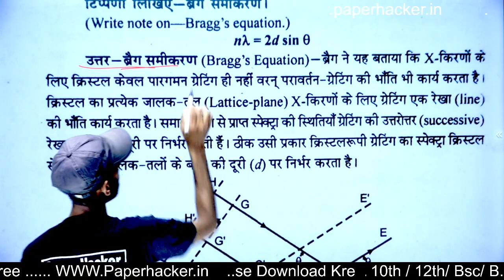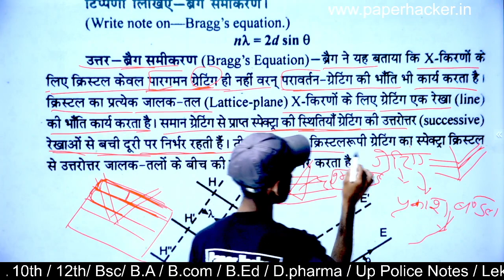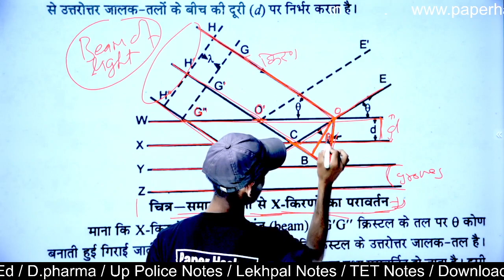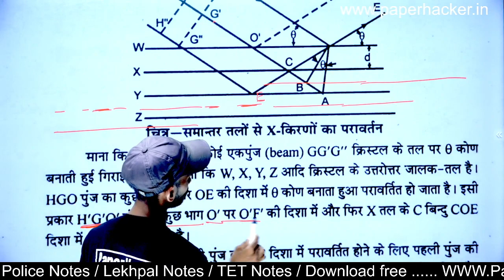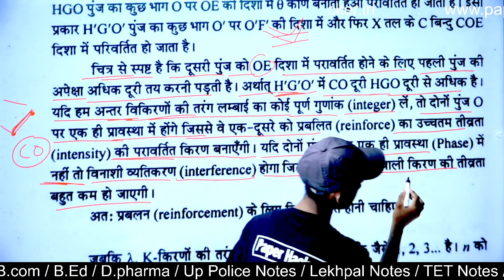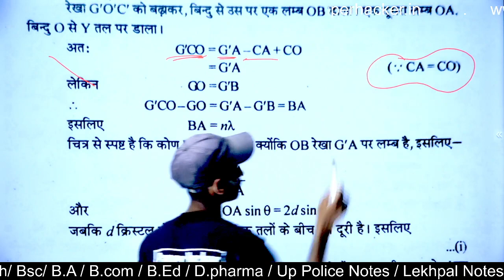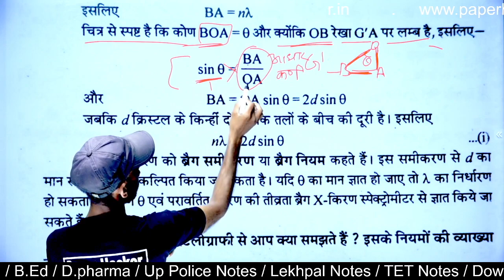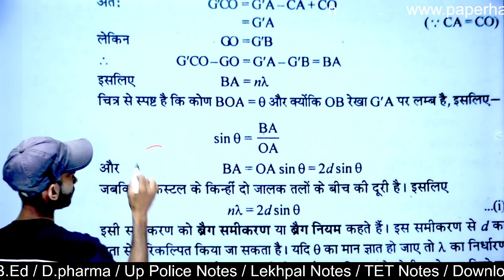ब्रैंग की समीकरण, BSc 2nd Semester Chemistry